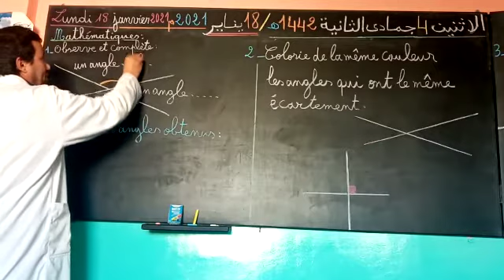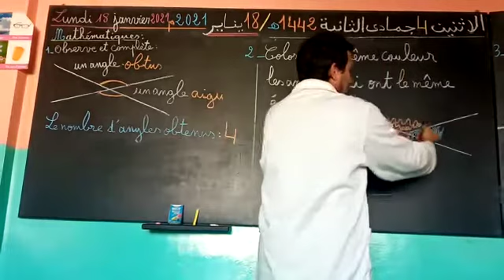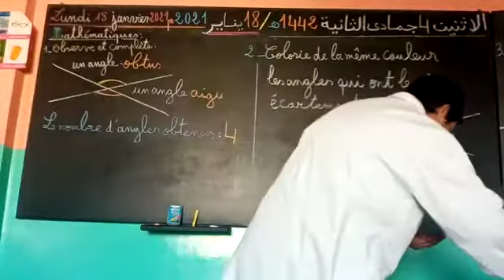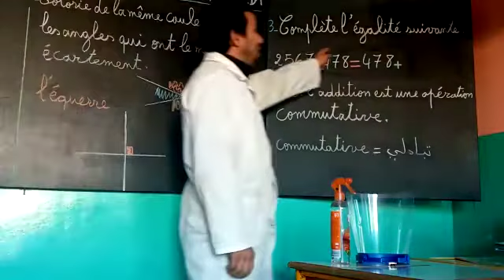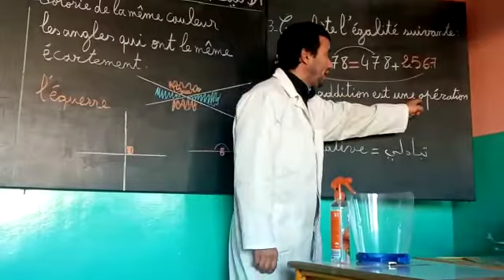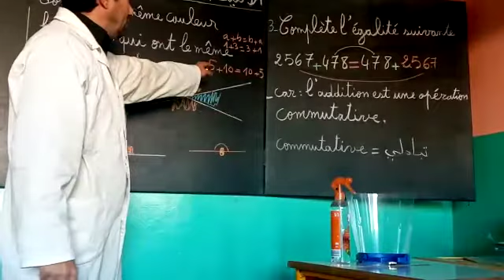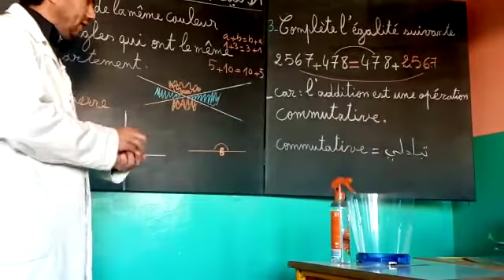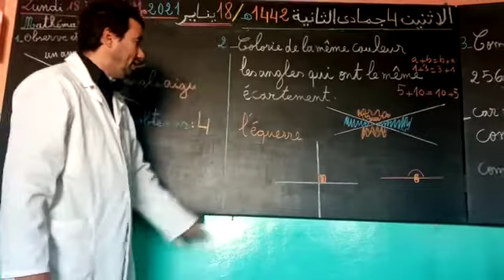les angles الزوايا الثالث إبتدائي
الزوايا الثالث إبتدائي les angles